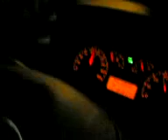baskil altunuşağı gençleri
GENÇLER EĞLENİYOR...